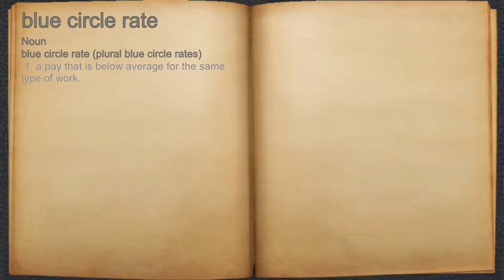What does blue circle rate mean?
A spoken definition of blue circle rate.

Intro Sound:
Typewriter - Tamskp